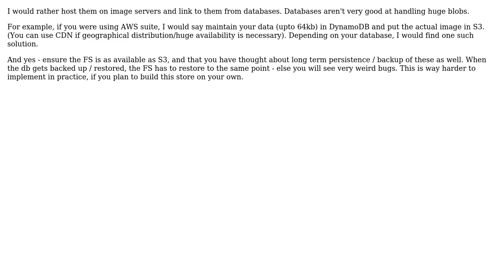Storing images in file system and returning URLs or virtually resizing and returning byte arrays?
Software Engineering: Storing images in file system and returning URLs or virtually resizing and returning byte arrays?

With thanks & praise to God, and with thanks to the many people who have made this project possible! | Content (except music & images) licensed under CC BY-SA | Music | Images & others | With thanks to user yannis user Subu Sankara Subramanian user MSalters user ismaelf and the Stack Exchange Network Trademarks are property of their respective owners. You are responsible for your own actions.